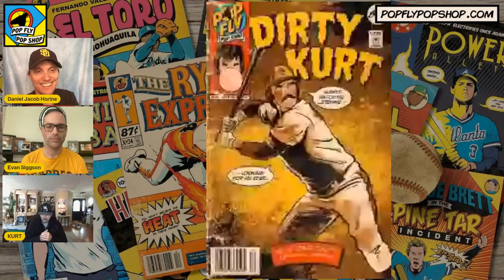Pop Fly Pop Shop chat with Kurt Bevacqua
Chatting with San Diego legend Kurt Bevacqua about art, baseball comics, Tommy Lasorda, and more!